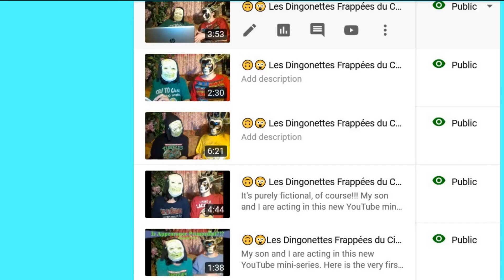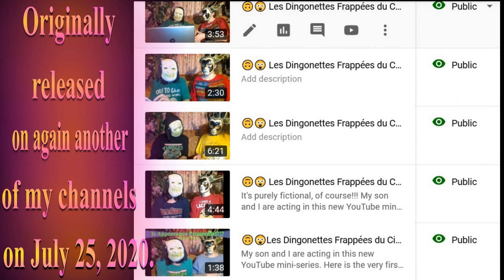🎂 HAPPY BIRTHDAY KAZIMIERAS 🎈 (French Parisian Accent) - 80's Style -